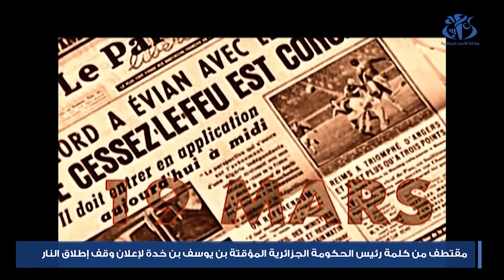19 مارس حين انتصر الشعب الجزائري جيش التحرير الوطني Algerian people and the National Liberation Army